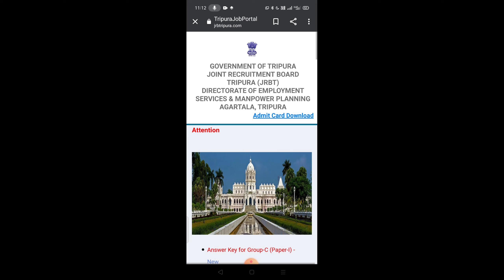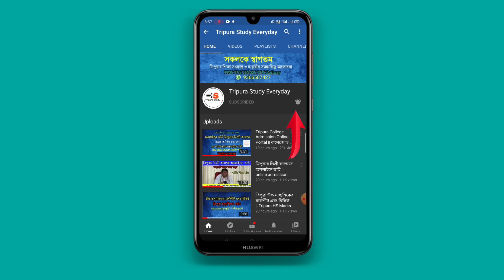JRBT অফিসিয়াল ANSWER KEY || JRBT LDC MTS OFFICIAL ANSWER KEY 25 August 2021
Official Websites JRBT